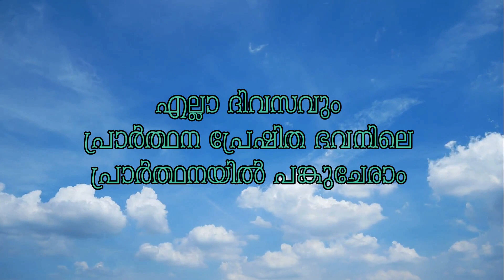വ്യാകുലമാതാവിന്റെ വണക്കമാസം ഇരുപത്തിയൊമ്പതാംദിനം |DR LINTO GEORGE | STELLA MARIS OUR LADY OF SORROWS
സെപ്റ്റംബർ
പരിശുദ്ധ വ്യാകുലമാതാവിന്റെ വണക്കമാസം

ഇശോമിശിഹായിൽ പ്രിയപ്പെട്ട സഹോദരങ്ങളെ.

സെപ്റ്റംബർ  മാസം പരിശുദ്ധ വ്യാകുലമാതാവിന്റെ വണക്കത്തിനു പ്രതിഷ്ഠിതമാണല്ലോ. പരിശുദ്ധ വ്യാകുലമാതാവിന്റെ വണക്കത്തോടുള്ള ഭക്തി പ്രോത്സാഹിപ്പിക്കുന്നതിനായി  ബഹുമാനപ്പെട്ട ജോസ് പുതിയേടത്ത് അച്ചൻ നേതൃത്വം നൽകുന്ന STELLA MARIS DELIVERANCE MINISTRY യുടെ  വാട്സ്ആപ്പ് ഗ്രൂപ്പിൽ നമുക്ക് പങ്കുചേരാം.STELLA MARIS MINISTRY യുടെ ഒഫീഷ്യൽ ഗ്രൂപ്പുകളിൽ ഇല്ലാത്തവർക്ക്  താഴെ കാണുന്ന ലിങ്കുവഴി  ഗ്രൂപ്പിൽ ജോയിൻ ചെയ്യാവുന്നതാണ്.. നമുക്കൊന്ന് ചേർന്ന് പരിശുദ്ധ വ്യാകുലമാതാവിന്റെ വണക്കത്തോടുള്ള വണക്കമാസ പ്രാർത്ഥനയിൽ പങ്കുചേർന്നു അനുഗ്രഹം പ്രാപിക്കാം..

ഈശോ നമ്മെ അനുഗ്രഹിക്കട്ടെ.. ആമേൻ. 🙏🏻

എല്ലാ ദിവസത്തെയും വണക്കമാസ പ്രാർത്ഥനകൾ ലഭിക്കാൻ താഴെ കാണുന്ന ഗ്രൂപ്പിൽ ജോയിൻ ചെയ്യുക.

എല്ലാ ദിവസവും പ്രാർത്ഥന പ്രേഷിത ഭവനിലെ ശുശ്രൂഷകളിലും വണക്കമാസ പ്രാർത്ഥനയിലും പങ്കുചേരുവാൻ

പ്രാർത്ഥന ജീവിതം നയിക്കുന്ന നിങ്ങളുടെ പ്രിയപ്പെട്ട സഹോദരങ്ങൾക്കും ഇത് ഷെയർ ചെയ്തു പ്രാർത്ഥനയിൽ പങ്കു ചേരുമല്ലോ.

പ്രാർത്ഥന സഹായങ്ങൾക്കും കൗൺസിലിംഗിനും

KARIYAD, ANGAMALY

🔴TELECAST from
PRARTHANA PRESHITHA BHAVAN, MECKAD P. O, KARIYAD, ANGAMALY